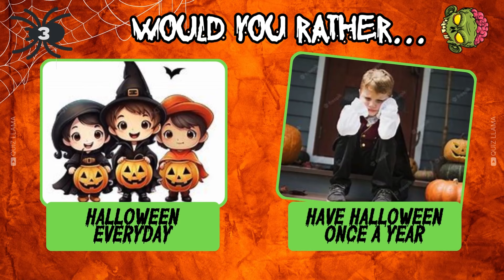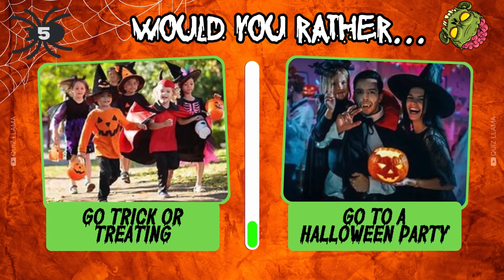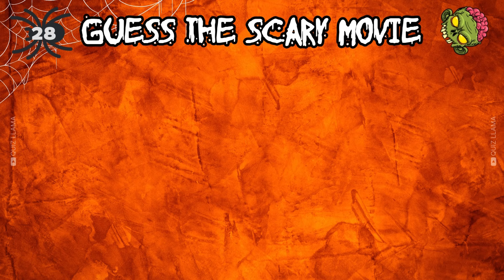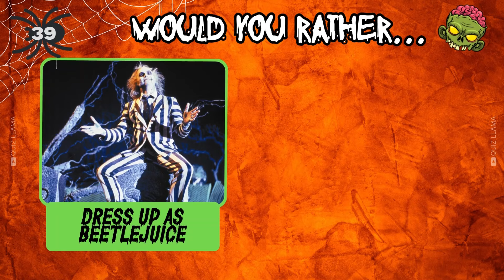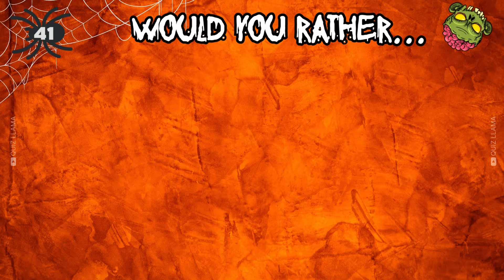🎃 Would You Survive THIS Quiz? 👻 Ultimate Halloween 'Would You Rather' Challenge! | Fact Llama"